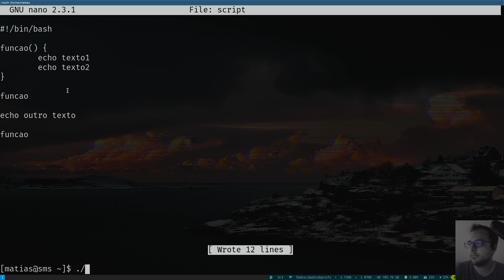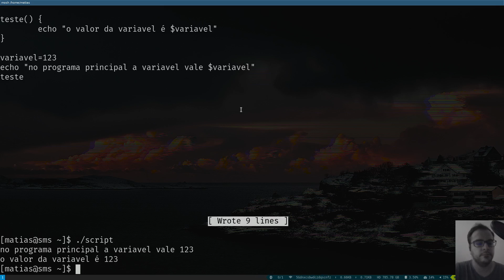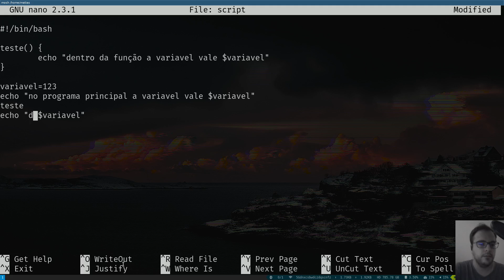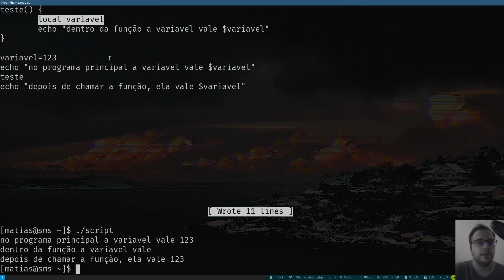Introdução ao shell script 17 - funções e escopo de variáveis